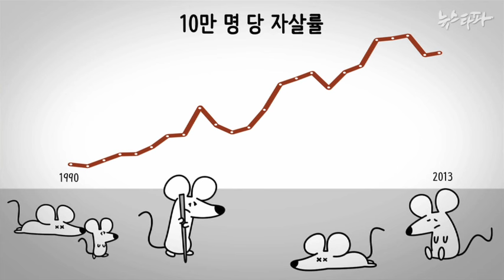[한국어] 생쥐 나라 주인인 생쥐들이 고양이를 계속 대표로 뽑는 이유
1962년 캐나다 정치인 토미 더글라스의 연설을 한국어로 번역해 만화로 새롭게 제작했습니다.
총선전까지 전국민이 보실 수 있도록 공유바랍니다.